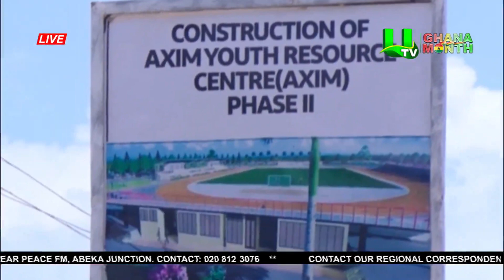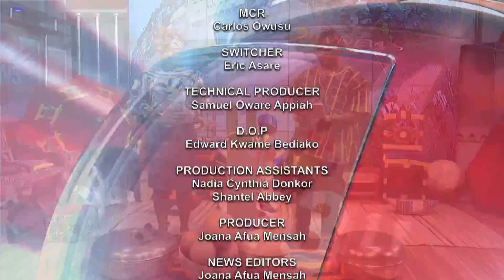SPORTS NEWS WITH DAVID OFORI OSAFO 22/03/23